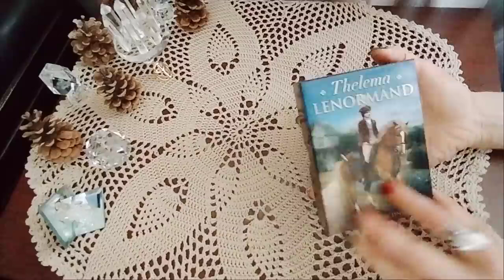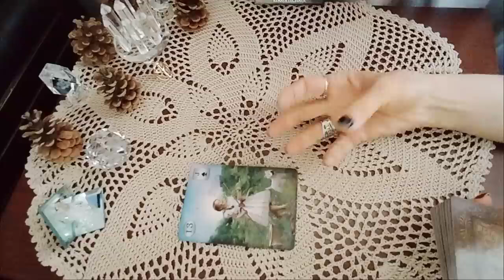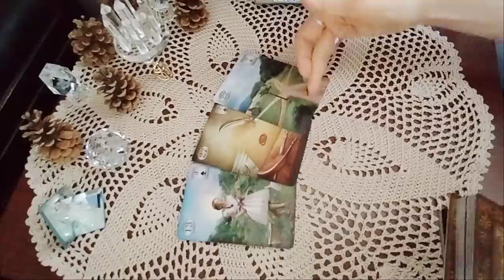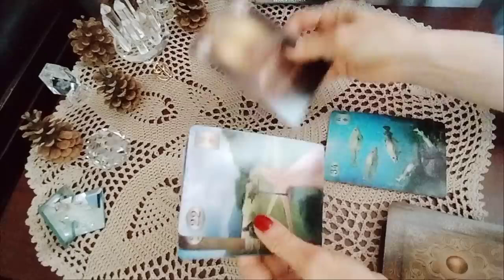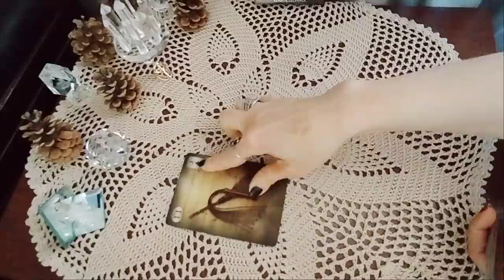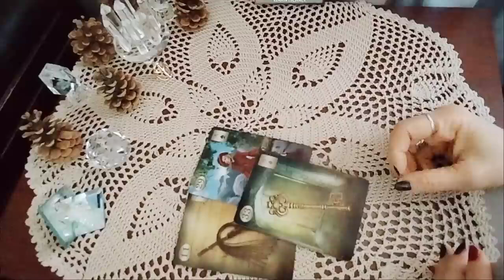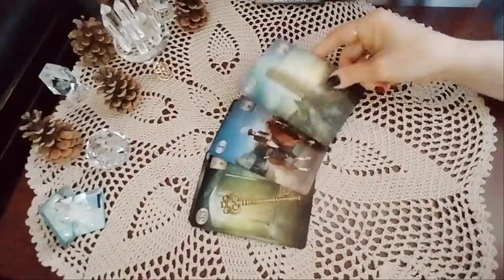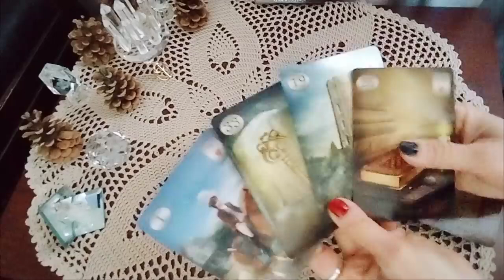რა მოვლენები მოჰყვება უახლოეს 7 დღეს? - 2 ვარიანტი✨🃏✨